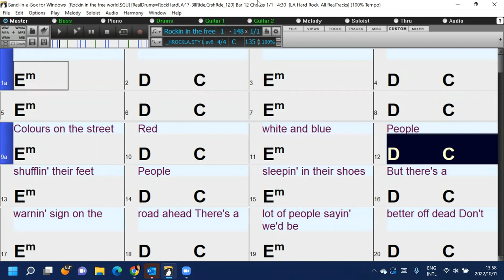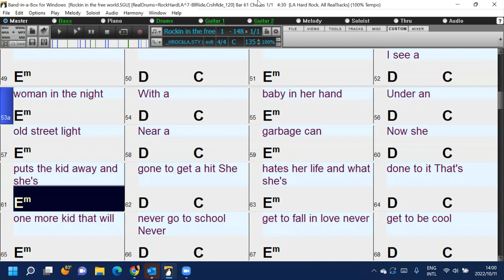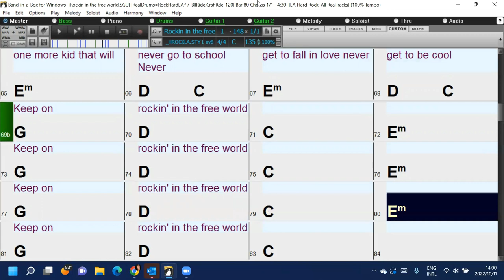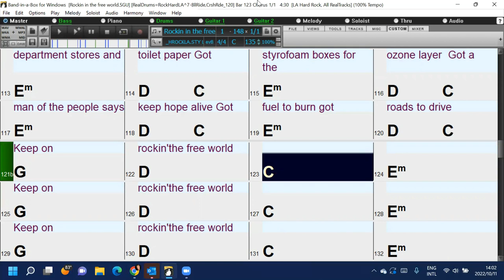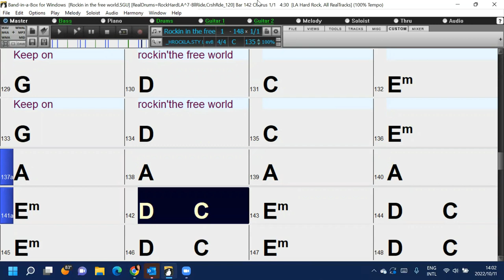Rockin in the Free World (in the style of Neil Young) a fun&easy Band-in-a-Box play along back track